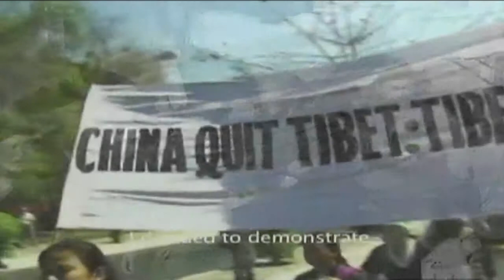Tibet:Beyond Fear (Official Trailer)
With an opening by Richard Gere, this award winning television documentary has been translated into 12 languages, broadcast worldwide, and incorporated into university curriculums throughout the United States. Tibet: Beyond Fear highlights the remarkable courage of Ngawang, a Buddhist nun and Bagdro, a Buddhist monk who at 13 and 20 years old, led freedom demonstrations against the Chinese repression of Tibet.

Following a brutal military crackdown, they're arrested and endure horrific torture until a global movement culminates in their release.Through the power of a positive mind and inspired by the Dalai Lama, Bagdro and Ngawang find a way beyond fear.

Courtesy of World2Be Productions